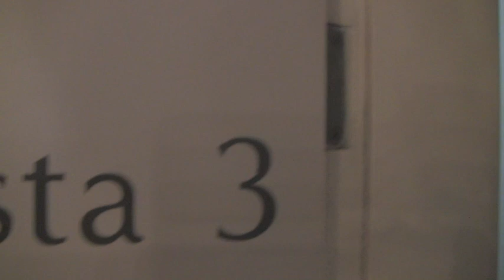Maria del Mar - Brasil II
Encuentro america del Sur - Niterói, Rio de Janeiro